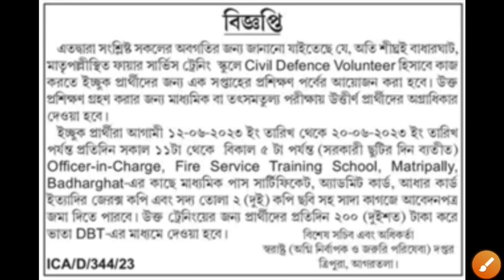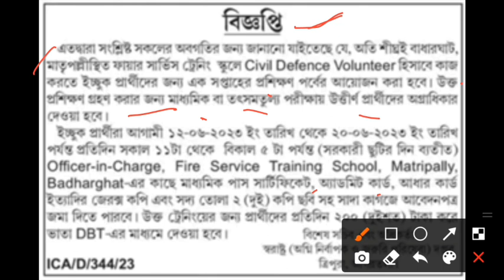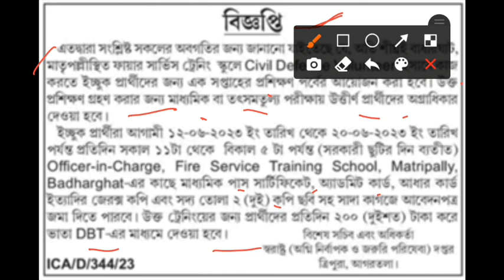ত্রিপুরা সরকার Civil Defence Volunteer নিয়োগ 2023 || Tripura Fire Service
🔴Civil Defence Volunteer Recruitment 2023

👉Tripura Police Constable
Guide Book 2023👇